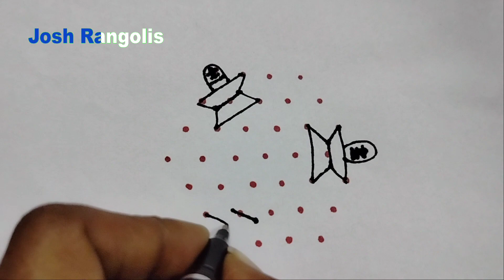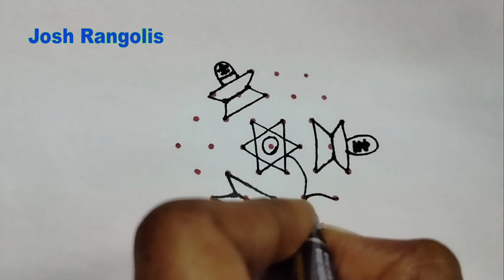Maha Shivaratri | Special Shiva Lingam | Rangoli design | Easy 7×4 Chukkala Muggulu | Josh Rangolis